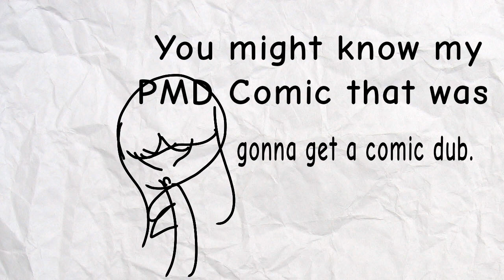News about Visions Of Secrets